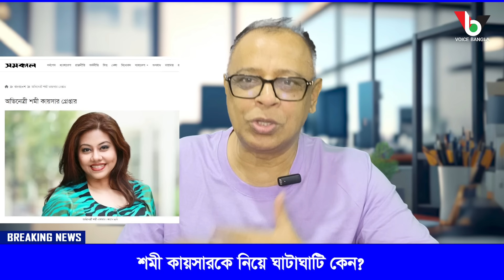শমী কায়সারকে নিয়ে ঘাটাঘাটি কেন? I Mostofa Feroz I Voice Bangla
শমী কায়সারকে নিয়ে ঘাটাঘাটি কেন?

*** ANTI-PIRACY WARNING ***